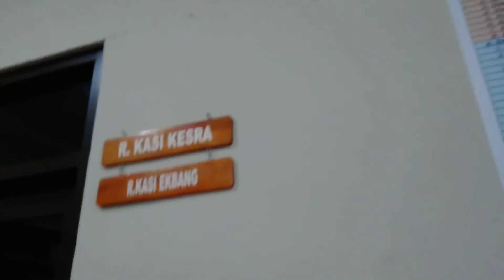Nginep di Kantor Desa Babakan Tenjo Bogor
Beberapa minggu sebelumnya pernah nginep dikantor desa yang sama sewaktu survey di desa Babakan kecamatan Tenjo kabupaten Bogor. Sekarang pun nginep jugadi tempat yang sama walaupun tugasnya di desa sebelah (Cilaku dan Batok). Terimakasih pak Azis atas kebaikannya!